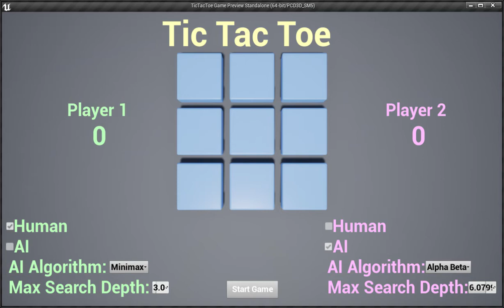Unreal Engine 4: AI using MiniMax and Alpha-Beta prunning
AI using MiniMax and Alpha-Beta prunning for playing Tic Tac Toe on Unreal Engine 4.

The Max Search parameter is the number of moves that the AI is planning ahead.